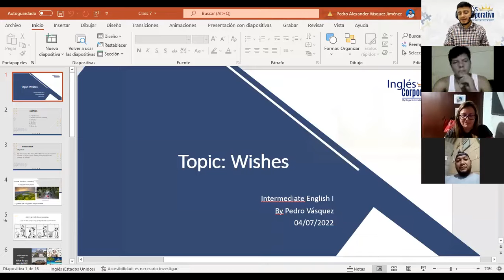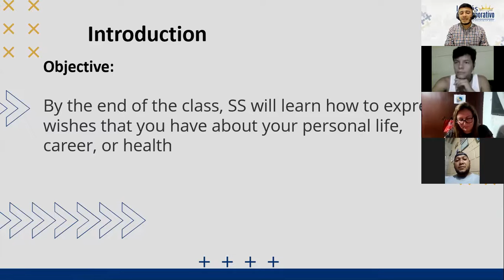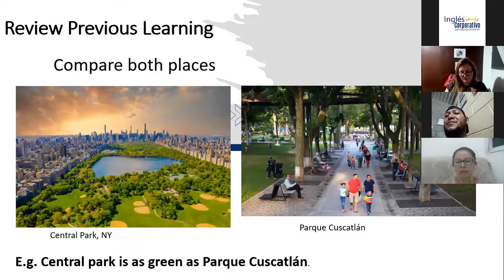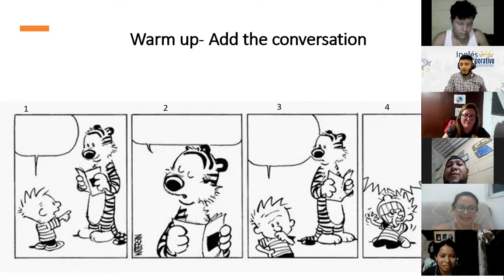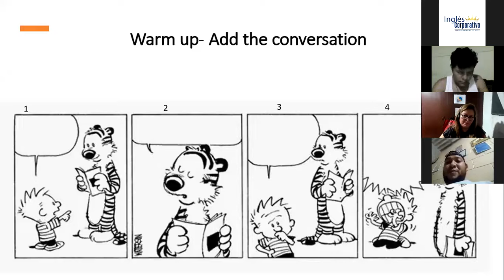Ingles Corporativo- Class # 7 Part I -Intermediate I- Wishes